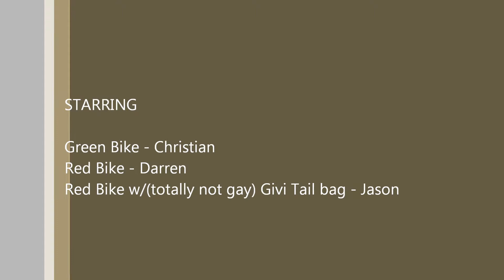Dual Sport Riding - Sept 17 2011